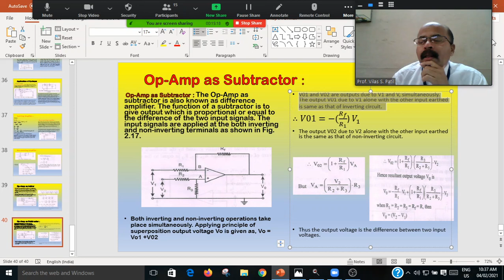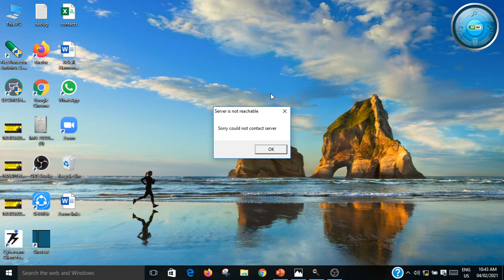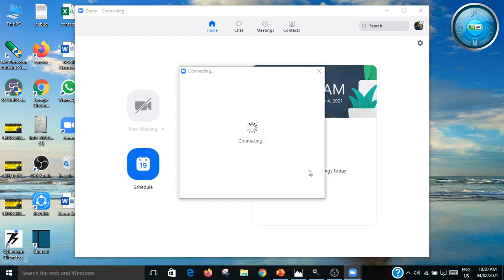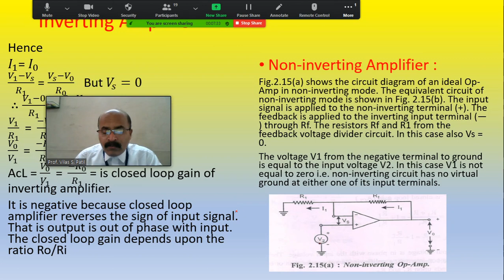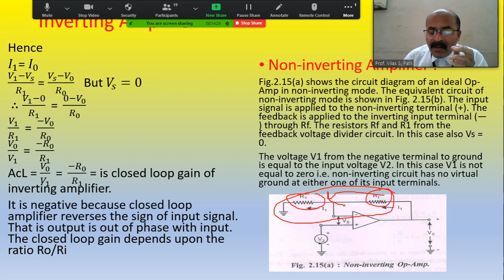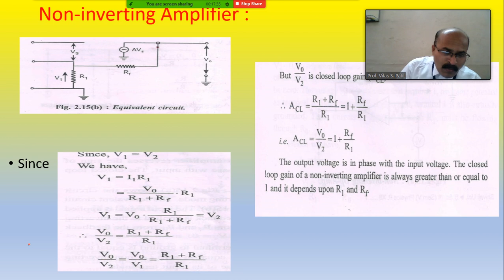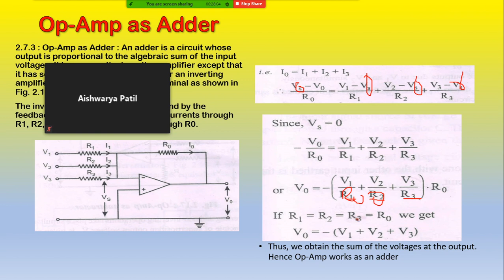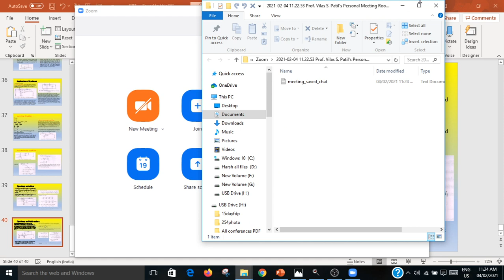Non-inverting, Inverting Amplifier and Half Adder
Dr. Vilas Shamrao Patil/ YCWM Warananagar / Department of Physics/ B.Sc.III./Non-inverting, Inverting Amplifier and Half Adder